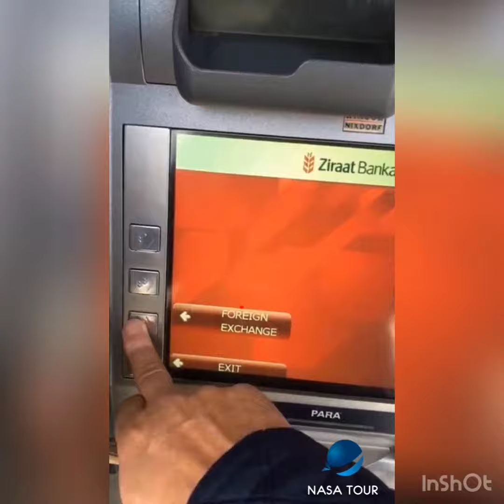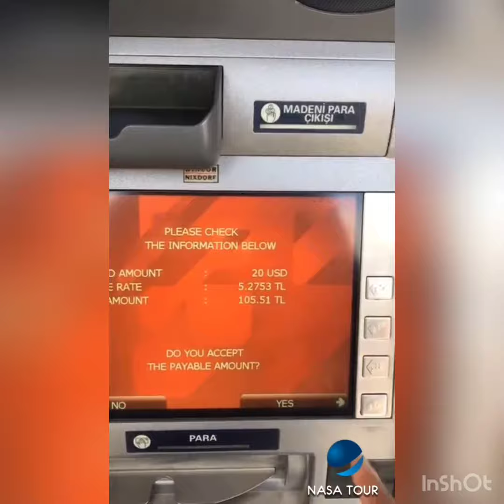Как выгодно обменять валюту в Турции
Наши туристы часто спрашивают какой валютой лучше рассчитываться в магазинах, кафе и ресторанах.

Мы всегда отвечаем, что лучше иметь при себе лиры и в каждом конкретном случае уточнять курс расчета.

На примере нашего видео вы сможете убедиться, что оплатить один и тот же счет в отдельно взятом ресторане можно с разницей в 30%.

Также Вы узнаете как можно обменять валюту на турецкие лиры по максимально выгодному курсу!